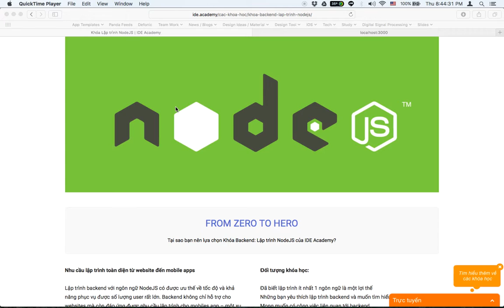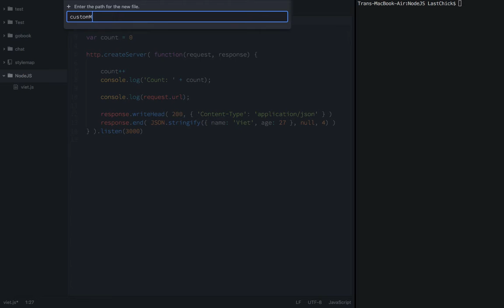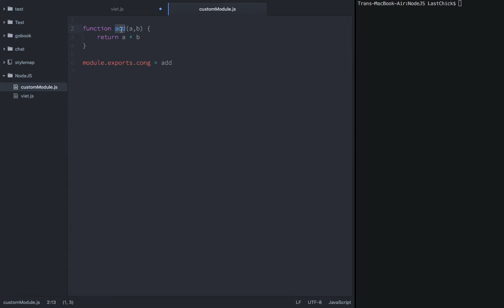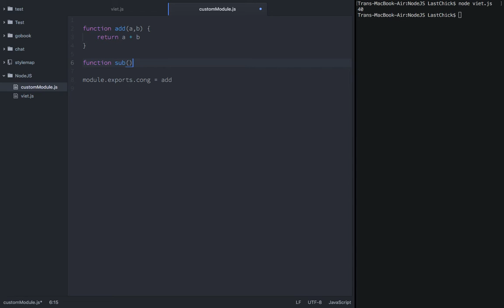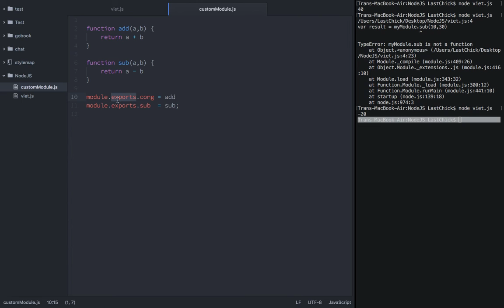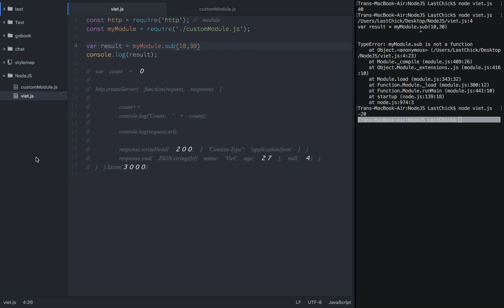5. Viết module trong NodeJS